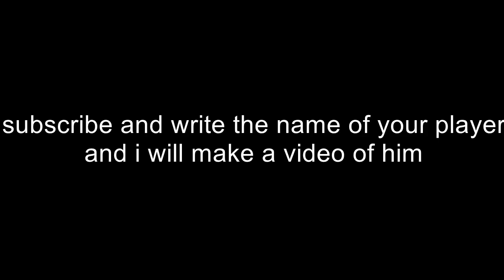Jose Villarreal ★ LA Galaxi ★ USA Future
song : how many people can do it like me ZERO